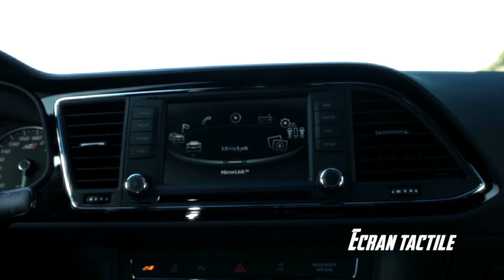SEAT Leon ST Cupra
Ce nouveau break sportif doit ses performances hors normes à un concentré de technologies, à commencer par le 2.0 litres TSI à double injection et arbre à cames variable. Selon la version, ce bloc développe une puissance de ... Pour en savoir plus rendez-vous